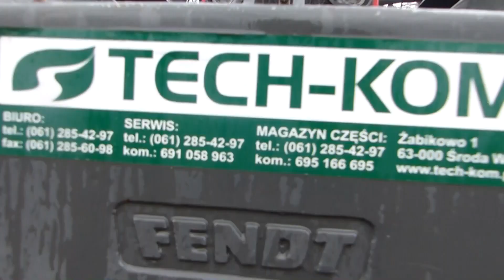Pokazowy siew kukurydzy 2021👌 Massey w akcji√PR Długie Stare 🔥 Tech-kom 🔥 Massey Ferguson 7718S